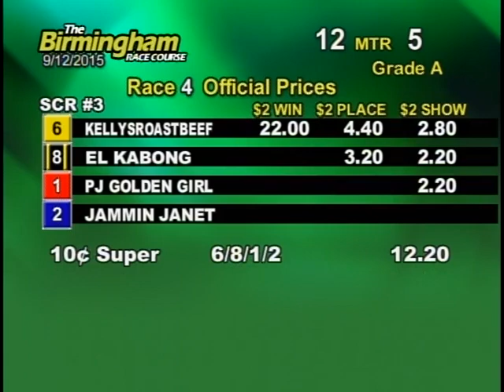09/12/15 Afternoon Race #4